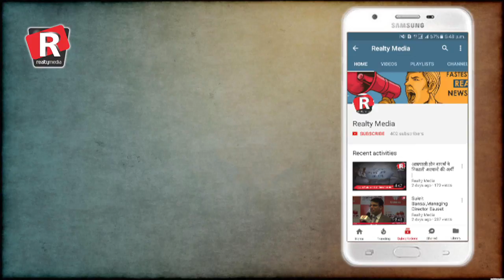Daily Superfast News| Thursday, 7th December, 2017